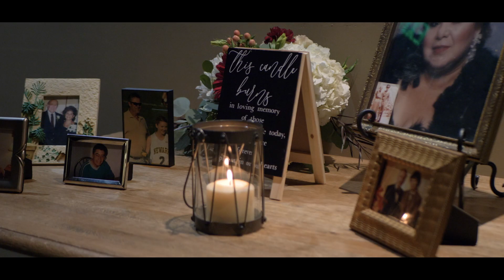Lindsey & Gus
Camera 1 - Panasonic GH5s
Camera 2 - Panasonic GH5
Gimbal - Zhiyun Cran 2
Drone - DJI Mavic Pro
Atomos Ninja Inferno (external 10bit 4k/60fps recording)
Lighting Kit

Lenses

Lieca 12-60mm (24-120) F2.8-4
Lumix G Vario - 14-140mm (28-280) f3.5-5.6
Lumix G X Vario - 35-100mm (70-200) - f2.8
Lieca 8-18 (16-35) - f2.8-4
Rokinon 85mm f1.5

Audio

Rode Boom Mic
Wireless Lapel Mics - Rode Wireless
Recording - Zoom H5